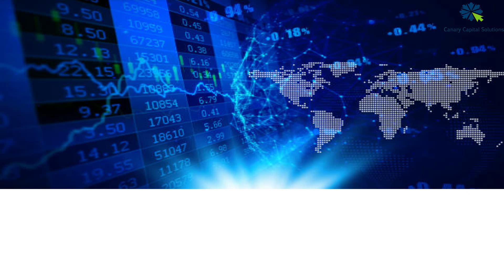Do You Know - Impact of Budget on You - English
Canary # CanaryCapitalSolutions

Video gives you the highlights of budget as required by an individual from taxation point of view.
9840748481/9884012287